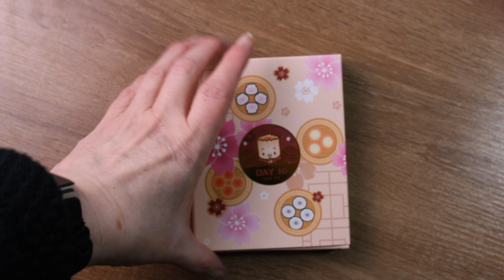Open Day 10 of Wonton In A Million's Lunar Advent Calendar with me!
This is day ten of Wonton in A Million's adorable Lunar Advent Calendar. I am super excited to open it up over the next 14 days!